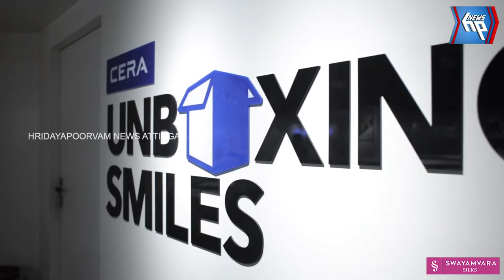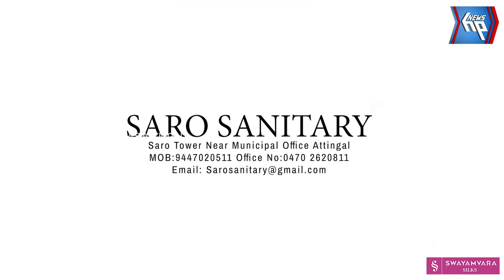ത്രിദിന വിജ്ഞാനോത്സവത്തിന് ശിവഗിരിയിൽ ധർമ്മപതാക ഉയർന്നു